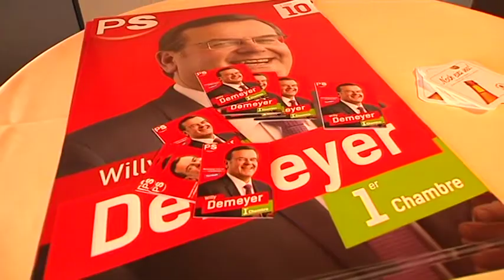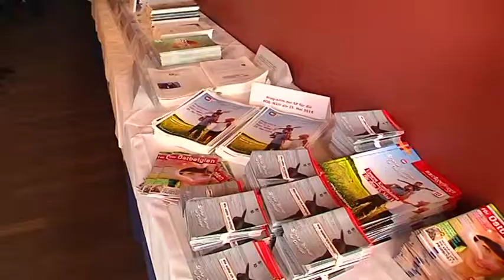Karl-Heinz Lambertz möchte Kapitän der DG bleiben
Wir sind für Freiheit und Fortschritt UND soziale Gerechtigkeit. Das war gestern eine zentrale Aussagen auf der großen Wahlkampfveranstaltung der SP in Eupen. Die Sozialisten sehen sich als die weitsichtige und zuverlässige Partei in Ostbelgien. Man wolle nicht nur die Arbeit mit Karl-Heinz Lambertz und Edmund Stoffels fortsetzten, sondern auch die sozial-demokratische Fraktion in Europa vergrößern.